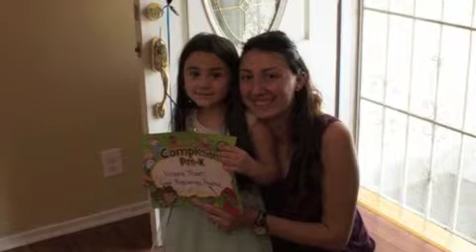OV SIRUN SIRUN-INSTRUMENTAL-ALLINSTRUMENTS BY-HAKOP-GALADJIAN